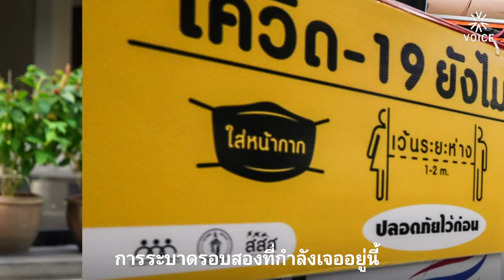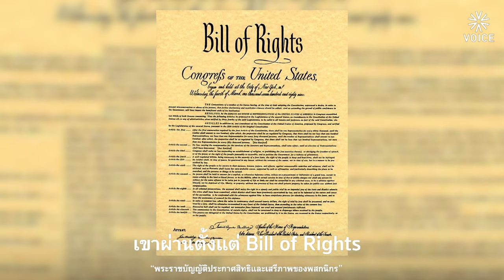ชาญวิทย์ เกษตรศิริ : 'ประวัติศาสตร์ ความเจ็บปวด สอนให้คนประนีประนอม'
'วอยซ์' เปิดใจ ศ.ดร.ชาญวิทย์ เกษตรศิริ ถึงมุมมองต่อคนรุ่นใหม่ ฝ่ายอนุรักษนิยม ชนชั้นนำ และหนทางตามวลีแห่งประวัติศาสตร์ที่ว่า “Thailand is the land of compromise” จะเป็นไปได้อย่างไร ณ จุดที่สังคมไทยกำลังเข้าสู่ยุคสมัยของการเปลี่ยนผ่านอย่างถึงราก

อ่านบทสัมภาษณ์ฉบับเต็มที่